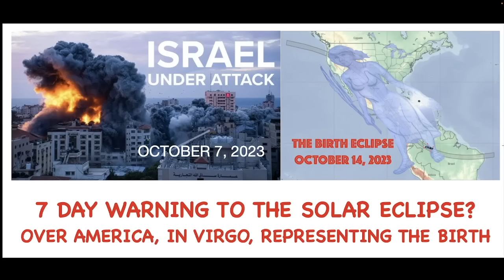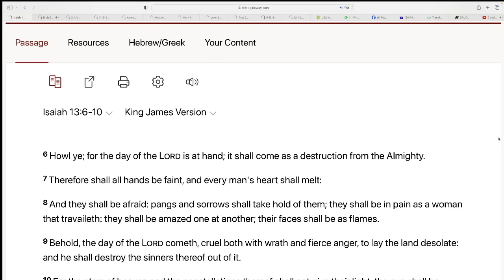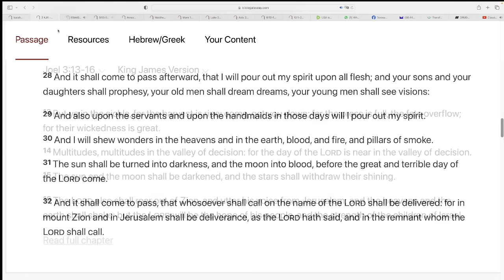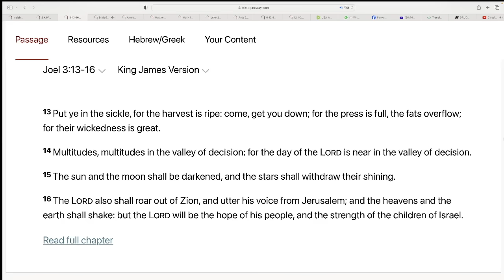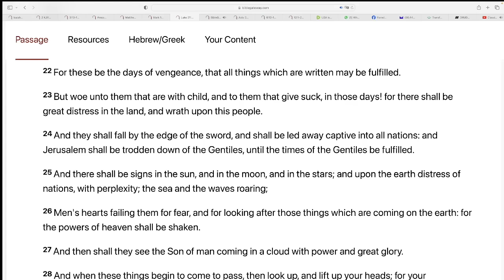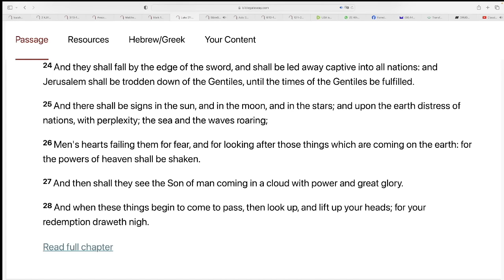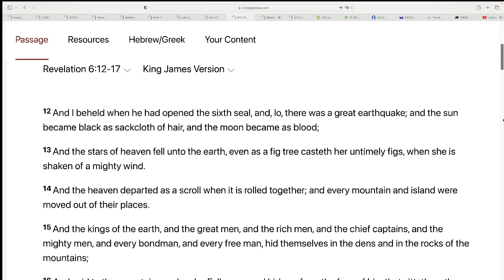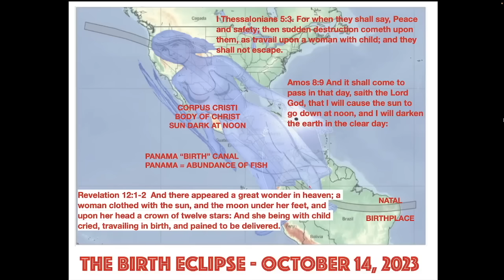SOLAR ECLIPSE / DAY OF THE LORD - 11 SCRIPTURES AS WE WATCH OCTOBER 14, 2023